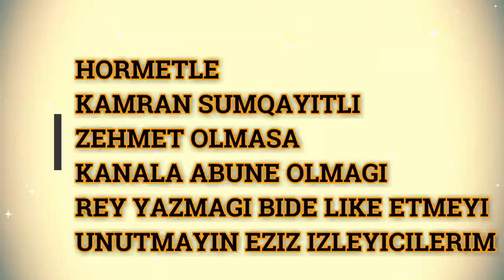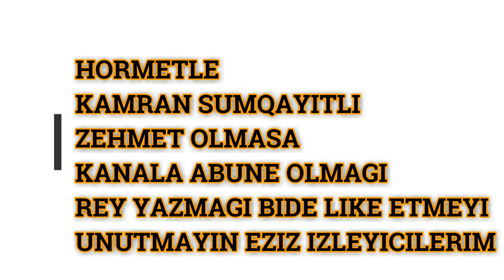Vağzalı Gəlin Havası Evinizdən Vağzalı Sədaları Gelsin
SEVENLERIDE BIR OMUR ALLAH XOSBEXT ELESIN AMIN !